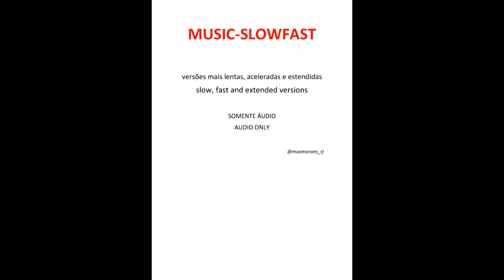BANDA BEIJO - Bate Lata (versão acelerada)